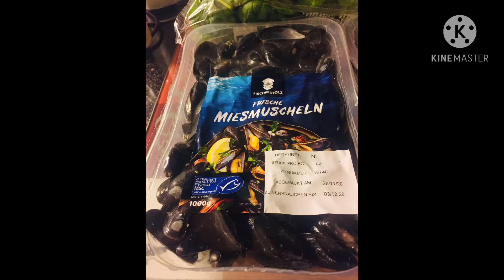I‘m craving for Muscheln( Tahong)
I‘m craving for Muscheln 🐚